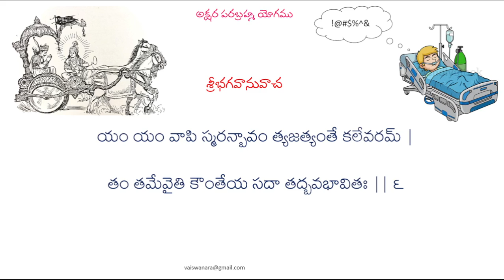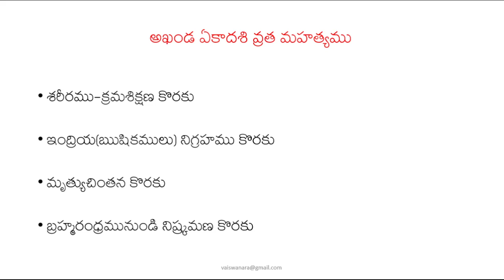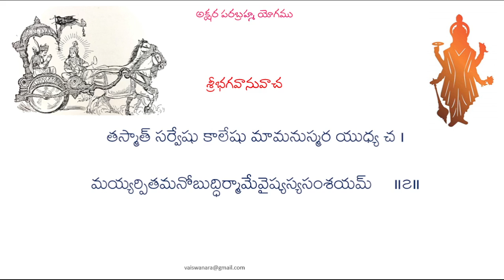61. Akshara Parabrahma Yogamu-02(06-07)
శ్రీభగవానువాచ:-
యం యం వాపి స్మరన్బావం త్యజత్యంతే కలేవరమ్ |
తం తమేవైతి కౌంతేయ సదా తద్బవభావితః || ౬
తస్మాత్ సర్వేషు కాలేషు మామనుస్మర యుధ్య చ ।
మయ్యర్పితమనోబుద్ధిర్మామేవైష్యస్యసంశయమ్ ॥౭॥